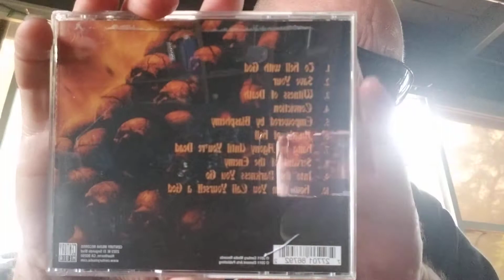Deicide Review Rewind "Conviction" *Warning* Satanic Lyrics & Images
Full Review "Conviction"

Artist: Deicide

de·i·cide
/ˈdēəˌsīd/

noun

the killing of a god.
From: Oxford

Album: To Hell with God